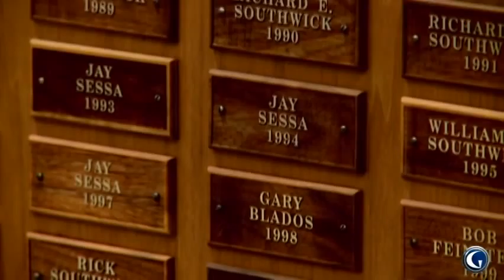Bob DeStefano on Golf In America [High Quality]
Golf In America
SE 01 EP 08
Original Air Date: 08/10/2010
Re-uploaded with fixed volume and picture quality by Sean Quinn.